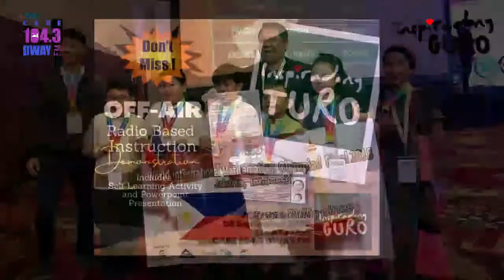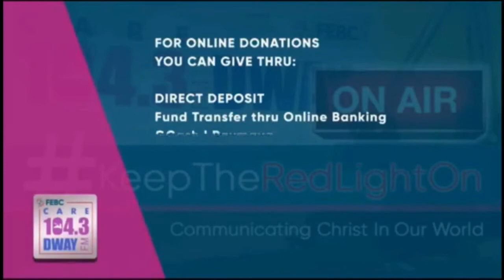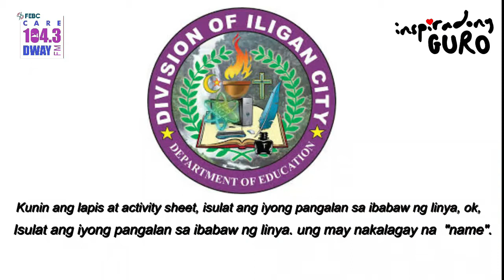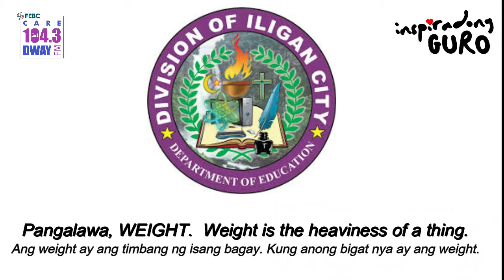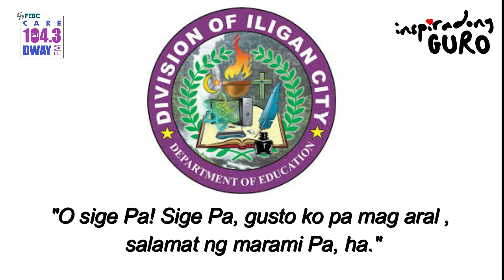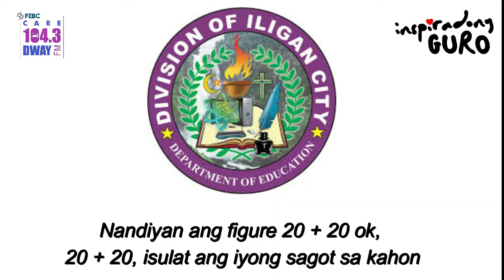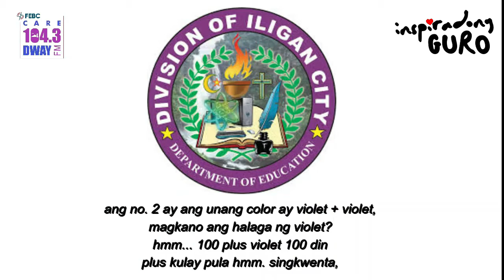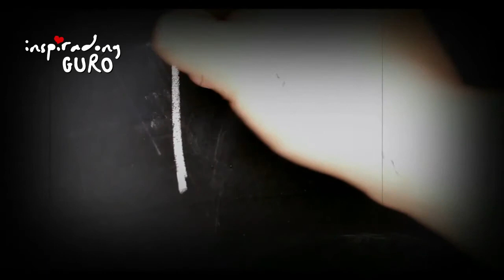Inspiradong Guro - OFF AIR Radio Based Instruction Demonstration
Inspiradong Turo segment's initial offering is a demonstration lesson complete with Self-Learning Activity for Off-Air Radio Based Instruction courtesy of Sir Exquil Aron and the generosity of SDS Angelo Gazo, Iligan City Division.

Please have a copy with you as you watch later so you can simulate the student's experience..  Click on this link to download the accompanying SLA.